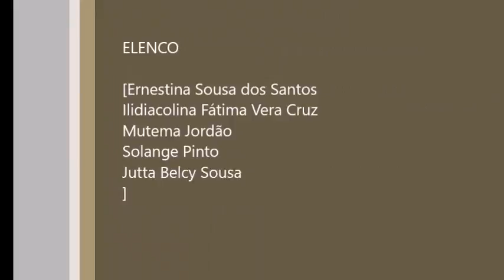MénNon, sobre o sistema da prostituição